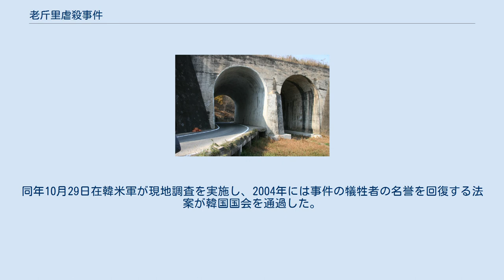老斤里虐殺事件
事件の現場であった京釜線鉄道橋（2008年11月撮影）。
当時の弾痕が残っている 老斤里平和公園にある慰霊塔 老斤里虐殺事件（ノグンニぎゃくさつじけん）は朝鮮戦争中の1950年7月に起きたアメリカ軍による韓国民間人の虐殺事件。
第25師団長ウィリアム・B・キーン少将による7月26日の「戦闘地域を移動するすべての民間人を敵とみなし発砲せよ」という命令に基づき行われた。
　 なお、同戦争中に行なわれた米韓連合軍の民間人虐殺はこれ一件に留まるものではなく、収監されていた1000人以上の政治犯も軍命で処刑（＝殺害）されていた事が、後に文書調査で判明している（外部リンク中「老斤里の虐殺」を参照）。
 朝鮮戦争のさなか北朝鮮軍の攻撃を防御していた、国連軍の一部であるアメリカ陸軍第7騎兵連隊所属部隊は忠清北道永同（ヨンドン）郡黄澗（ファンガン）面・老斤里の京釜線鉄橋付近にいた韓国人避難民のなかに北朝鮮兵が混じっていると疑い、避難民を鉄橋の上に集めて空軍機が機銃掃射を行い、逃げたものは米兵が追い詰めて射殺した。
このため約300名の韓国人民間人が虐殺された。
 長く伏せられていたが、1994年に韓国人生存者が著書を出版、1999年9月9日AP通信が大々的に報道した。
同年10月29日在韓米軍が現地調査を実施し、2004年には事件の犠牲者の名誉を回復する法案が韓国国会を通過した。
韓国における反米軍感情が高まる原因のひとつとなった。